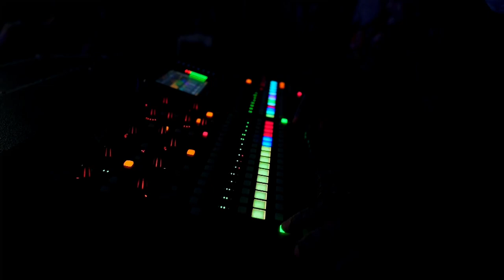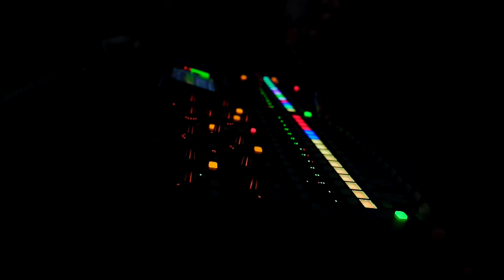legacy calypso Double 26 Feb